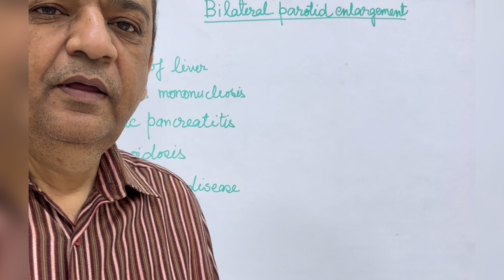Bilateral Parotid Gland Swelling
Parotitis
Mumps
Parotid adenoma
Parotid gland inflammation